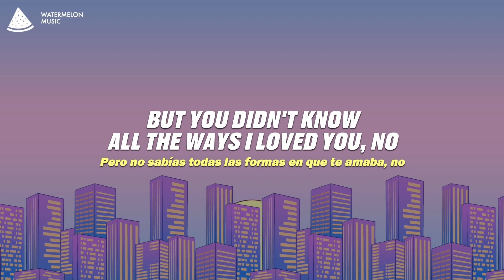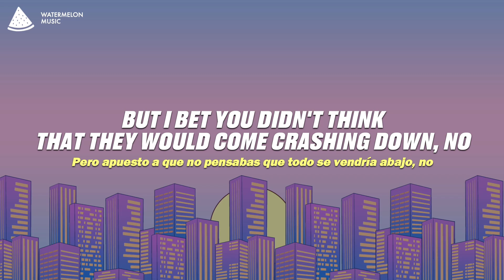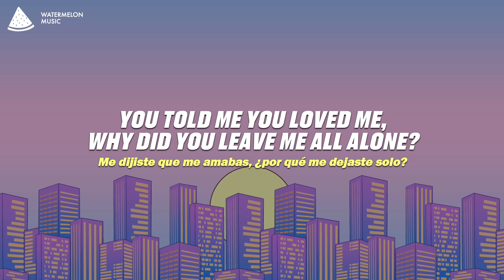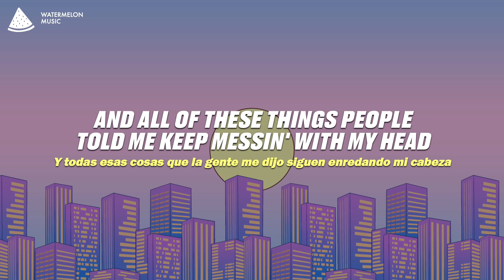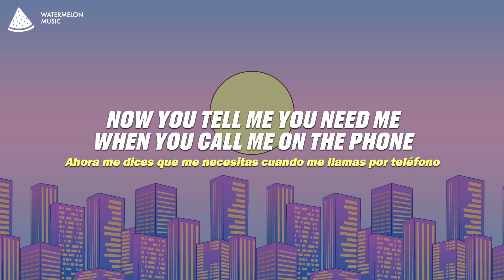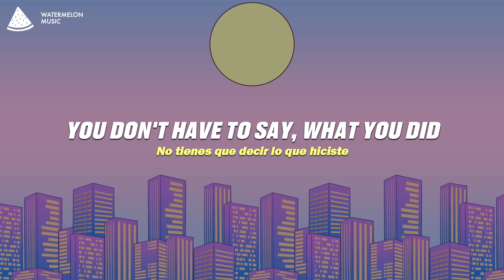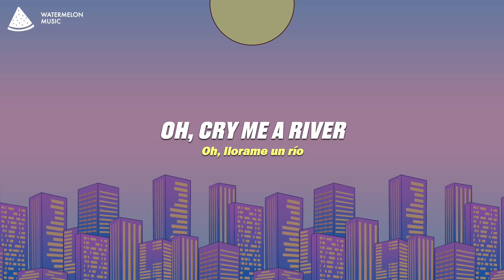Justin Timberlake - Cry Me a River (Lyrics)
Cry Me a River - Justin Timberlake

Song Lyrics: Justin Timberlake - Cry Me a River

You told me you loved me, why did you leave me all alone?

You told me you loved me, why did you leave me all alone? (All alone)

Don't it make you sad about it?

Cry me a river (You can go on and just)
Cry me a river (Come on, baby, cry)
Cry me a river (Don't wanna cry no more, yeah, yeah)

Oh, cry me a river
Oh, cry me a river (Cry me, cry me)

Did you like our Justin Timberlake - Cry Me a River Lyrics video?